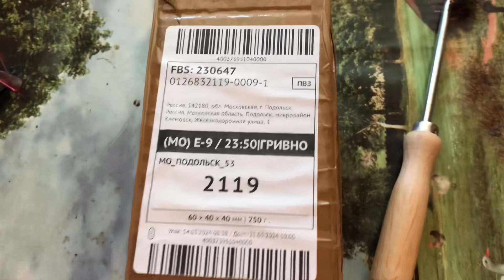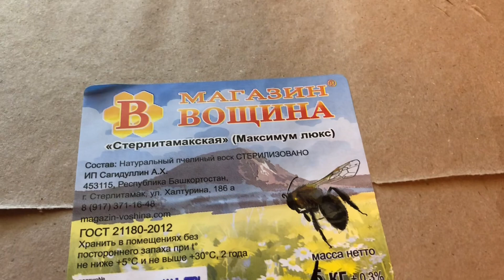Рамки , наващивание рамок . Первый опыт